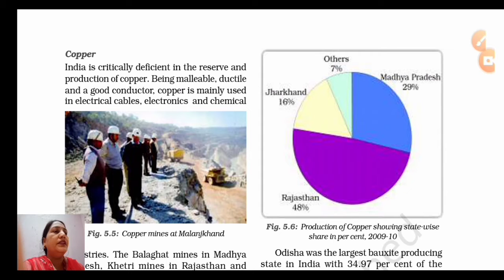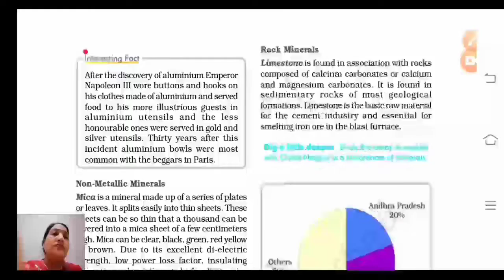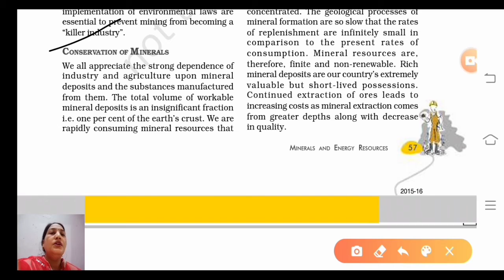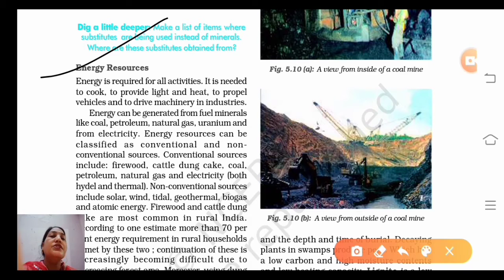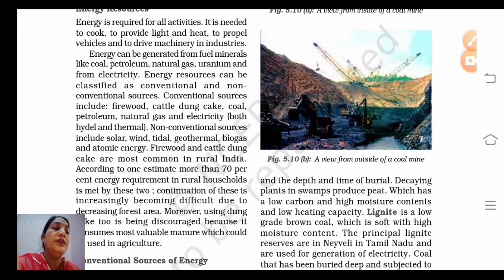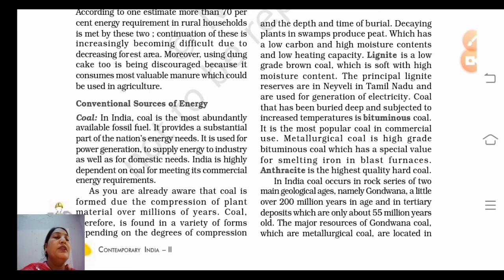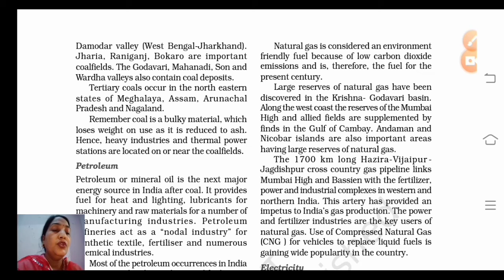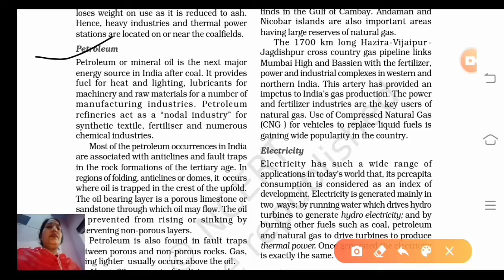Minerals And Energy Resources|| Part 2|| Chapter 5|| Class 10|| Geography|| Explained in hindi